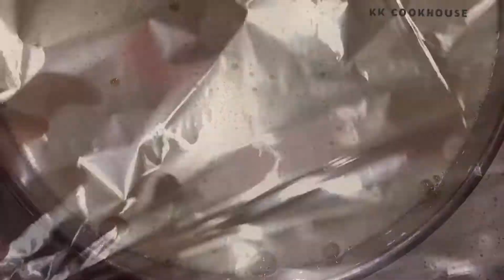Dessert || Easy Banana Flan || WOMENS DAY SPECIAL ||Quick & Easy with NO Artificial flavours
Dear Viewers,Adding quick Spanish Dessert with minimal available ingredients at home.Here try it out :-)

INGREDIENTS:-
*4 Bananas
*4 Eggs.
*1/2 Cup Sugar.
*400ML Milk.
FOR CARAMEL
4 tbsp sugar
1 tbsp water
NOTE :- You can add (elachi)cardamom powder for flavour.